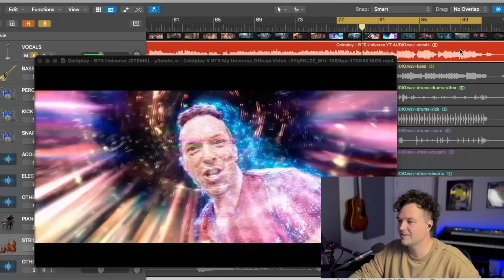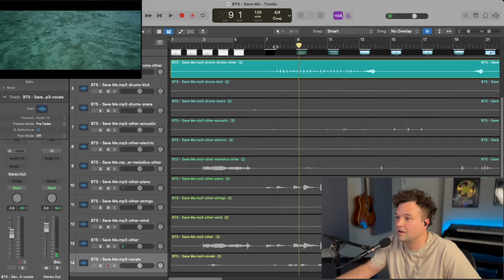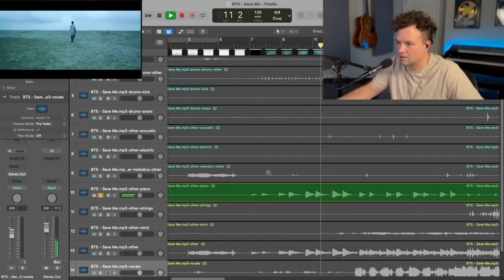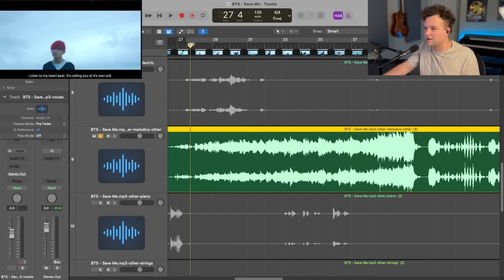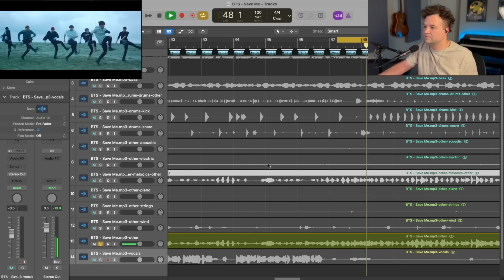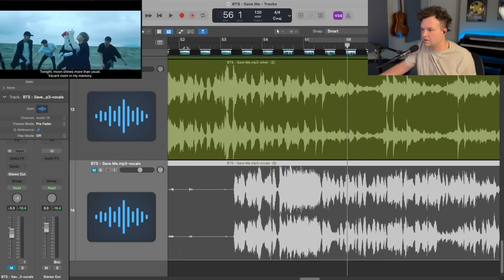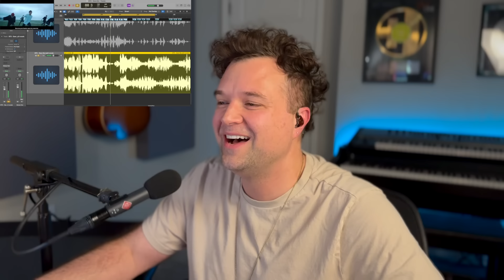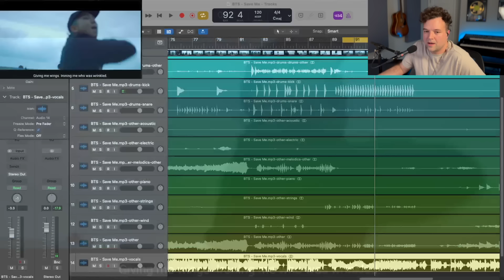Former Boyband Member Reacts To BTS - Save Me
Sign up for Amazon Prime Video to stream exclusives here! Producer, Artist, and Former Boyband Member (of Plus One), Nathan Walters, reacts to BTS (방탄소년단) 'Save ME' Official MV and takes a look at the audio files!

Here's a link to my favorite tea!

Here is my favorite gear to record videos and music!

bts btsarmy reaction Sign up for Amazon Prime Video to stream exclusives here!